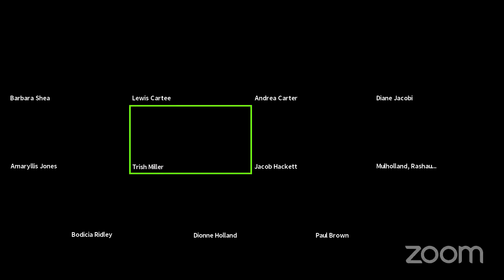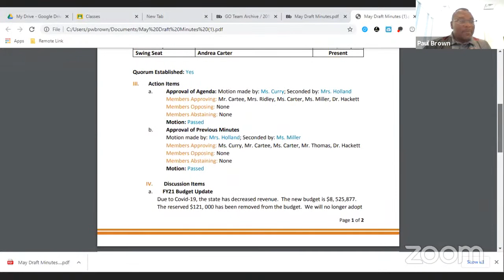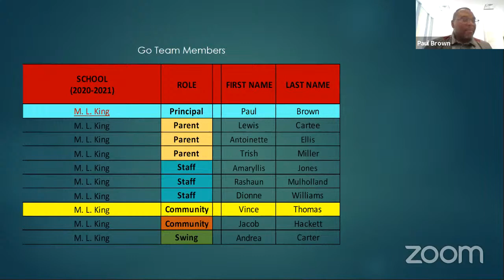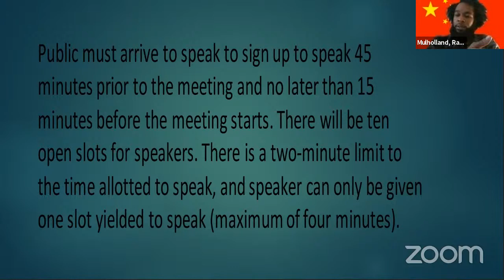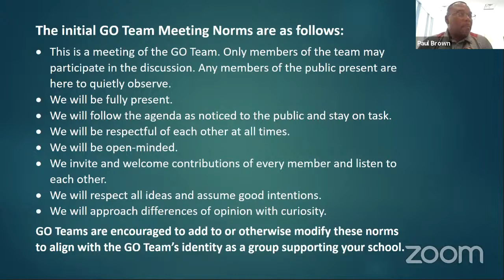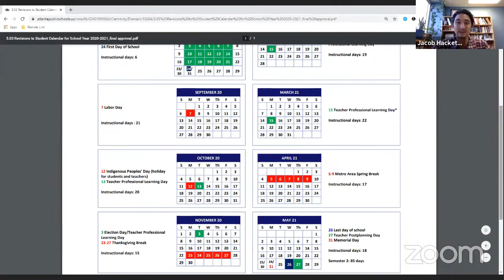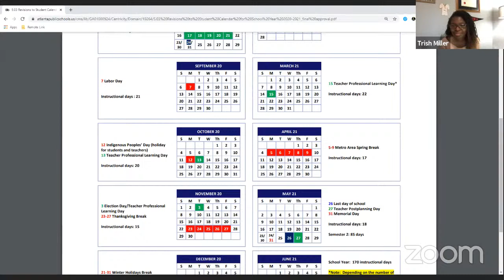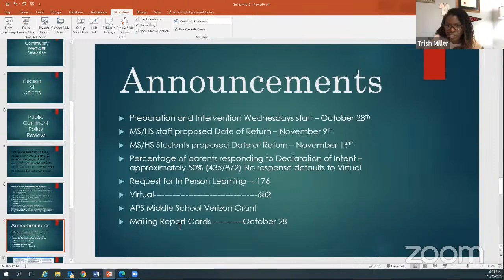Martin Luther King, Jr. Middle School Go Team Meeting